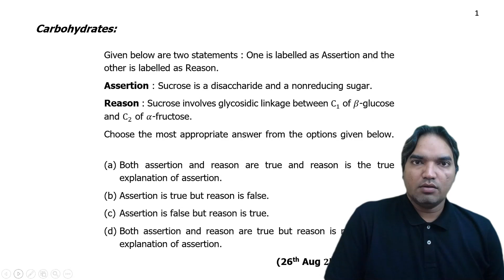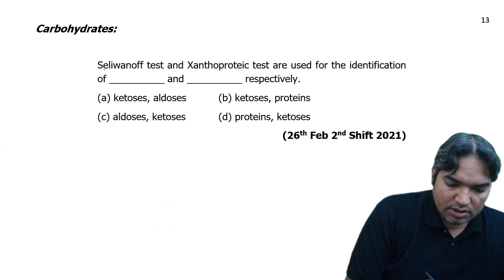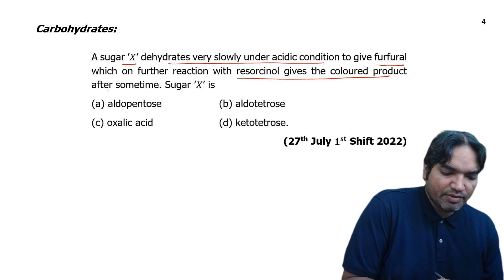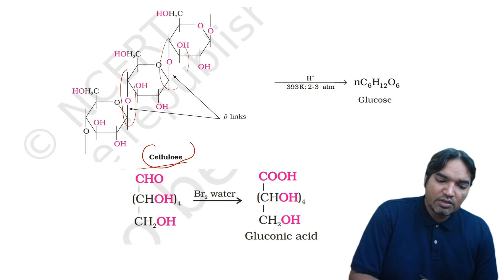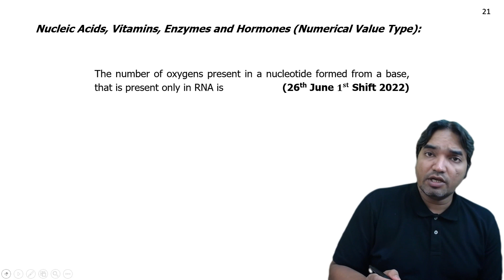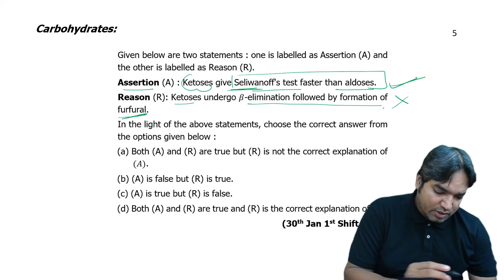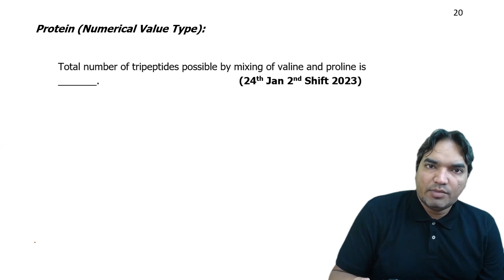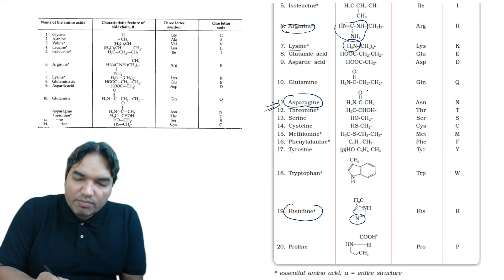JEE MAINS II BIOMOLECULES II 2021,2022,2023 FULL PYQs IN ONE SHOT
Description:
🔬 Dive deep into the world of JEE Chemistry with my latest tutorial! 🚀 In this video, I break down the stepwise solutions to challenging Biomolecules questions from JEE exams in 2021, 2022, and 2023. 📚

🌟 Whether you're a JEE aspirant or just want to enhance your understanding of Biomolecules, this video is packed with valuable insights and strategies! 💡

🎯 Key Takeaways:

Understand the underlying concepts.
Develop efficient problem-solving strategies.
Boost your confidence for upcoming exams.